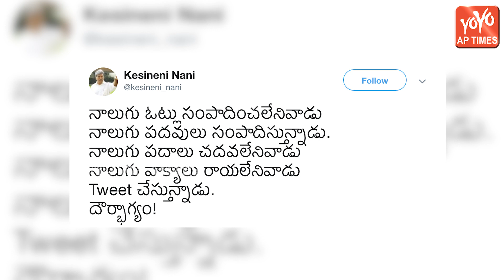Kesineni Nani Tweet On Budda Venkanna | Vijayawada | TDP | AP News | YOYO AP Times